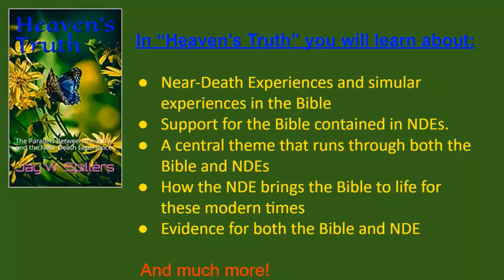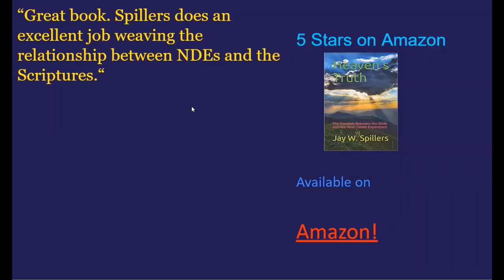Kelly was given a vision of who Jesus is and became the Forrest Gump of the Christian World.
Kelly lived a rough life until he was given a vision of who Jesus is and became the Forrest Gump of the Christian World.

Kelly Mack McCoy is the author of "The Sojourner's Road Home: A 40 Day Journey To The Heart Of God"

Jay's books on Amazon

Jay’s Meditation book

NOTE: The views expressed by guests are those of the guest, and do not necessarily reflect the views of the host or this podcast.